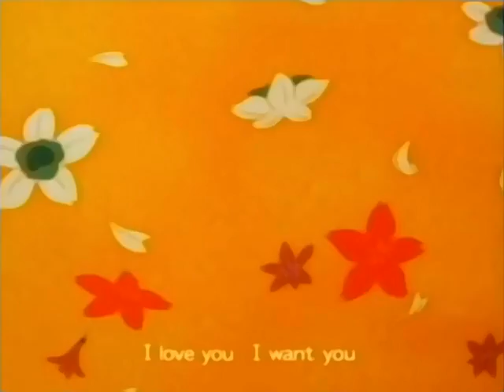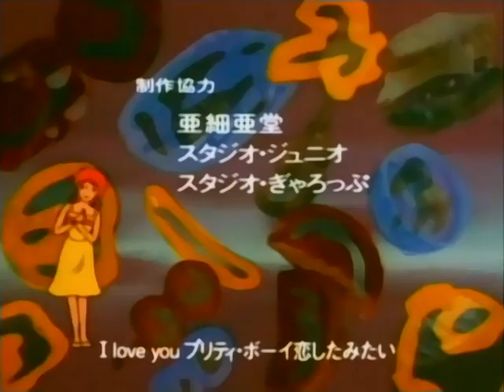kabamaru 21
Μυστική Τεχνική. Το Μυστήριο του Baseball Yakisoba(Yakisoba = Μακαρονάδα)

kabamaru 21 greek dub & HQ